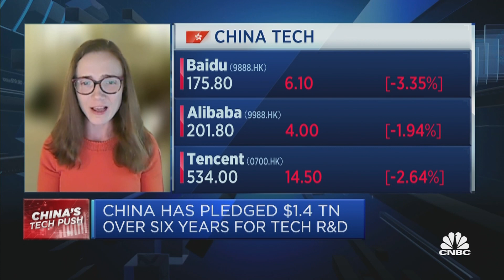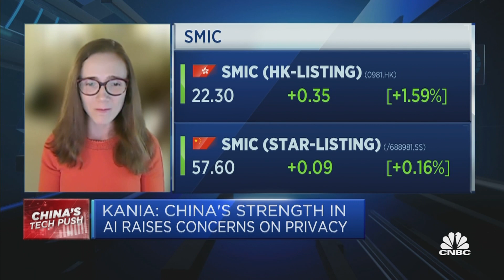China still has weaknesses in terms of cutting-edge AI research, says expert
Elsa Kania of the Center for a New American Security says China needs to "transition from having strength in implementation" to be on the cutting-edge of AI research to achieve self-reliance in the AI chips sector.